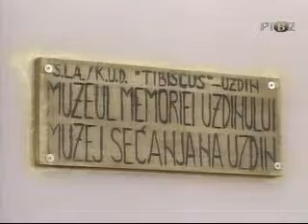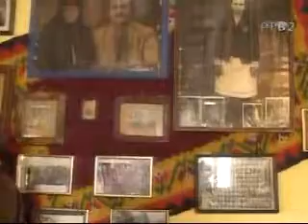S L A TIBISCUS Simpozion international OAMENI DE SEAMA AI BANTUILUI 2010